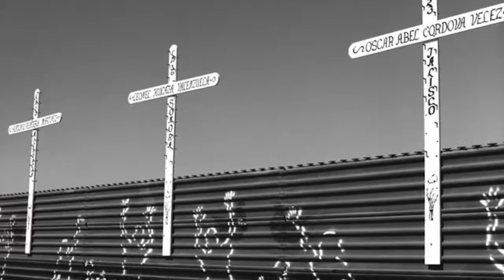México Nostálgico - Mariana Yampolsky ︳Darian Stavans